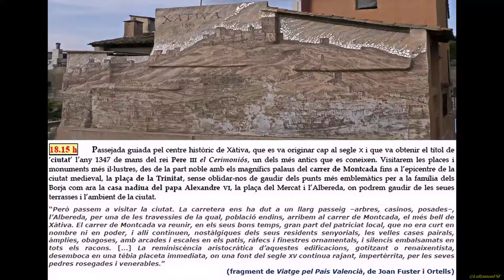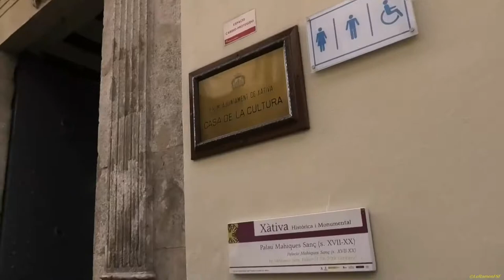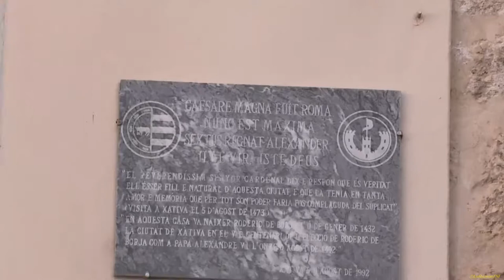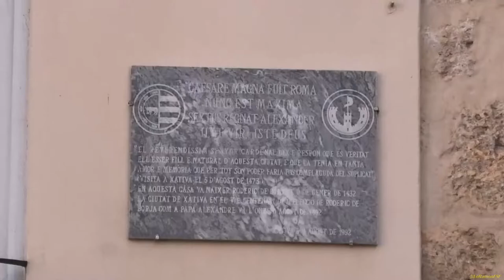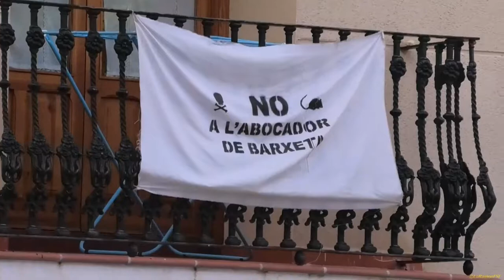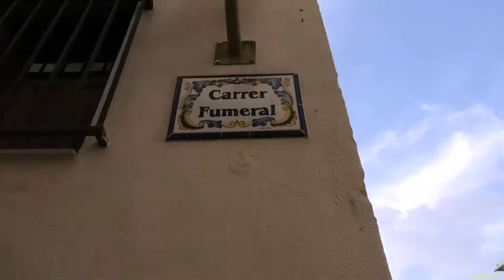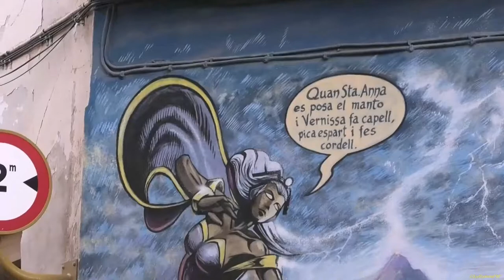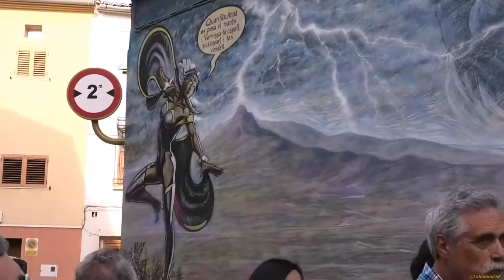Passejada guiada pel centre històric de Xàtiva. 08062019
Passejada guiada  per Bárbara Belda pel centre històric de Xàtiva, que es va originar cap al segle X i que va obtenir el títol de ‘ciutat’ l’any 1347 de mans del rei Pere III el Cerimoniós, un dels més antics que es coneixen. Visitarem les places i monuments més il·lustres, des de la part noble amb els magnífics palaus del carrer de Montcada fins a l’epicentre de la ciutat medieval, la plaça de la Trinitat, sense oblidar-nos de gaudir dels punts més emblemàtics per a la família dels Borja com ara la casa nadiua del papa Alexandre VI, la plaça del Mercat i l’Albereda, on podrem gaudir de les seues terrasses i l’ambient de la ciutat.

“Però passem a visitar la ciutat. La carretera ens ha dut a un llarg passeig –arbres, casinos, posades–, l’Albereda, per una de les travessies de la qual, població endins, arribem al carrer de Montcada, el més bell de Xàtiva. El carrer de Montcada va reunir, en els seus bons temps, gran part del patriciat local, que no era curt en nombre ni en poder, i allí continuen, nostàlgiques dels seus residents senyorials, les velles cases pairals, àmplies, obagoses, amb arcades i escales en els patis, ràfecs i finestres ornamentals, i silencis embalsamats en tots els racons. [...] La reminiscència aristocràtica d’aquestes edificacions, gotitzant o renaixentista, desemboca en una tèbia placeta immediata, on una font del segle XV continua rajant, impertèrrita, per les seves pedres rosegades i venerables.”
(fragment de Viatge pel País Valencià, de Joan Fuster i Ortells)

Òmnium Cultural del Tarragonès
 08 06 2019